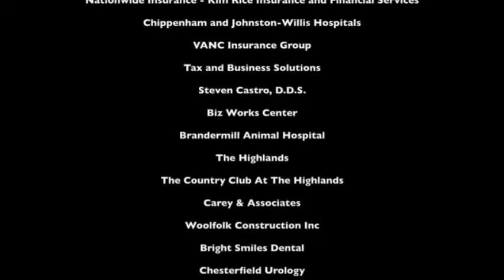Welcome - Chesterfield County